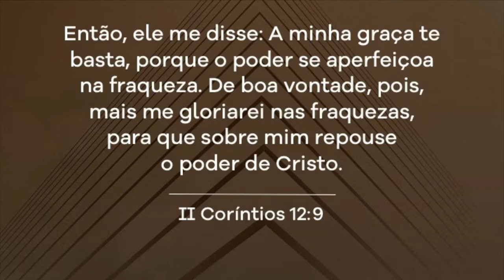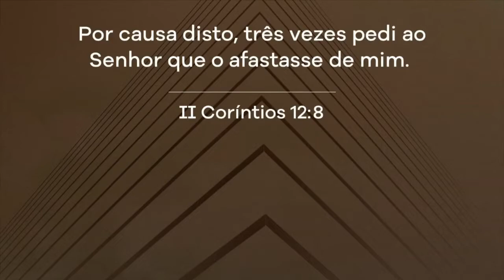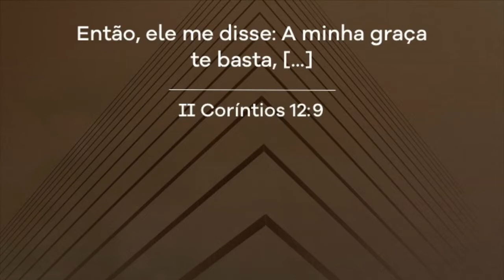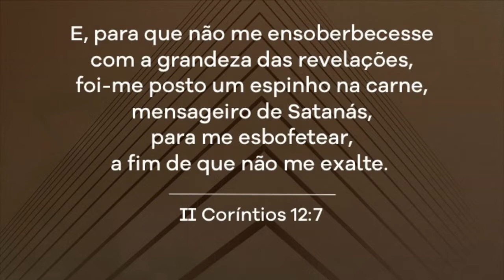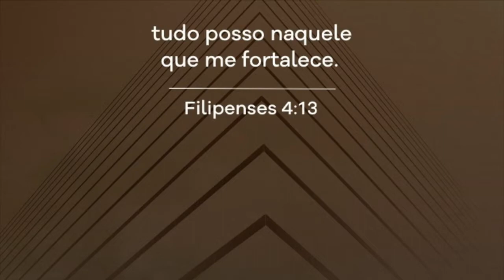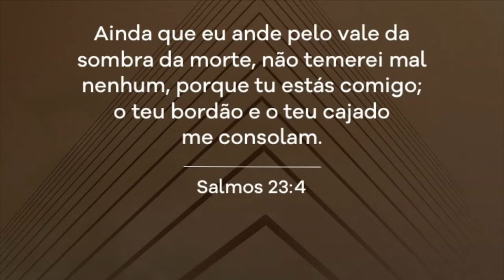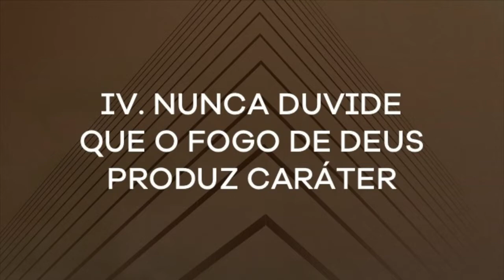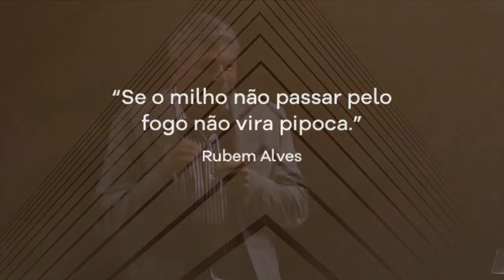Segredos para vencer as crises